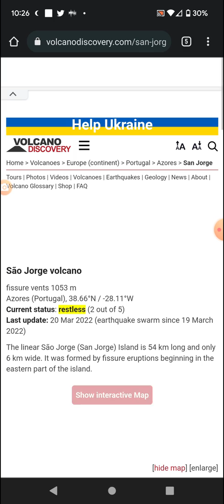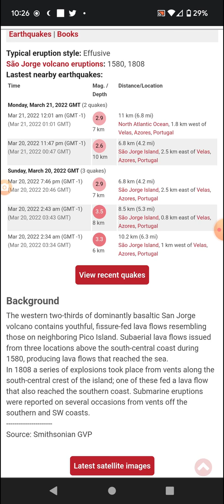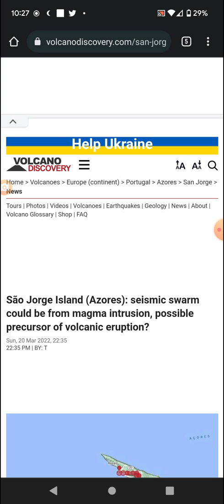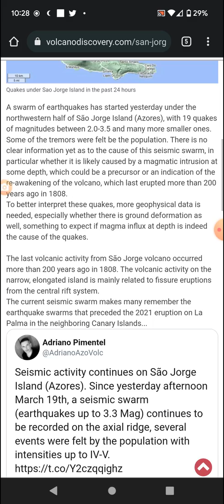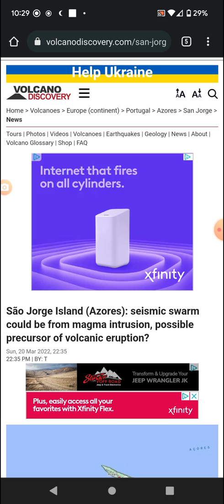Sao Jorge, Azores Eruption Possible